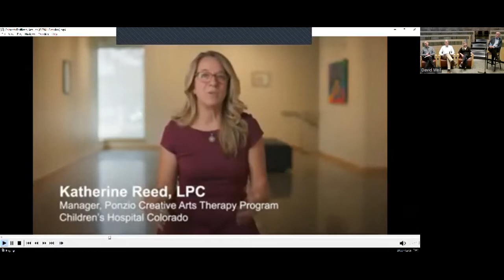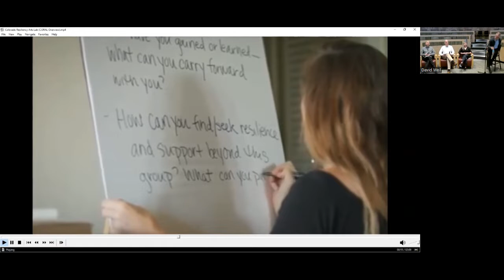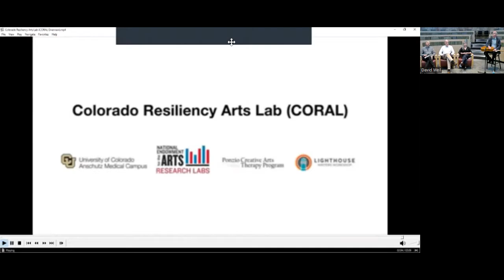Building Resilience in Health Care Through the Arts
This May 2, 2022 discussion at the CU Center for Bioethics and Humanities discussed the research findings of the Colorado Resiliency Arts Lab (CORAL) which uses the arts to process trauma, foster expression, build community, and promote healing for health care professionals.

Participants included Marc Moss, MD, Tony Edelblute, LPC, MT-BC, Michael Henry, MFA and Hillary Sinn, LPC, R-DMT.